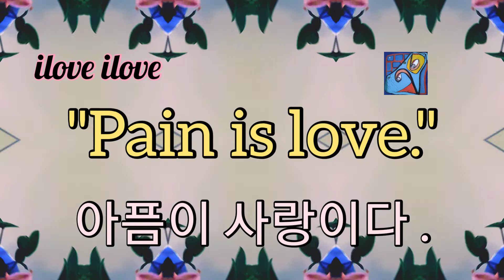1min art meditation: pain is love